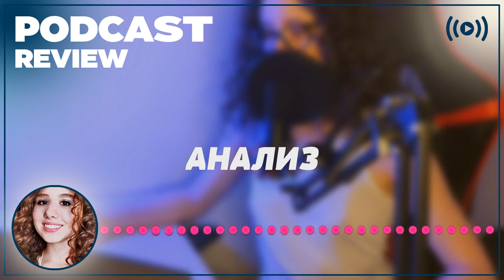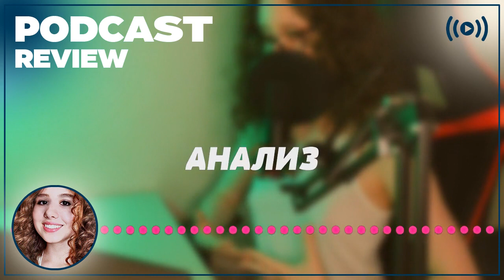podcast | Любовь с ограничениями (2016) - Фильм онлайн киноподкаст, смотреть обзор